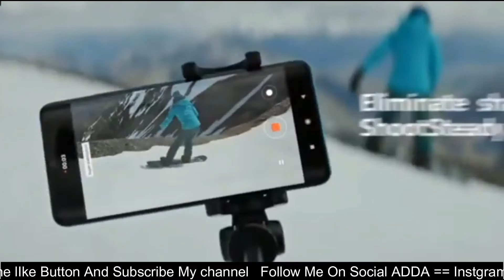Realme C20 Price, Specifications Tipped by Online Retailer Ahead of Launch